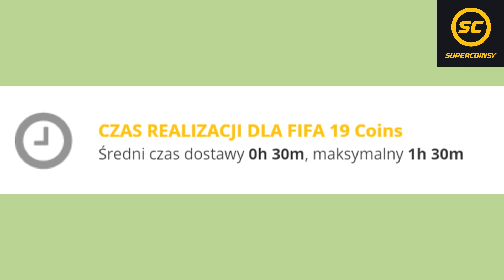DRAFT ŻOŁNIERZY W FIFA 19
🔥DRAFT ŻOŁNIERZY CHALLENGE🔥
PIŁKARZE, którzy mają NAJLEPSZE STRZAŁY! TRAFIŁEM IKONA PRIME LUIS FIGO, IKONA PRIME SCHOLES i IKONA HENRY! Piękne akcje, ładne bramki, niewykorzystane sytuacje, parady bramkarzy, to wszystko i wiele, wiele więcej w kolejnym odcinku z serii FIFA 19 DRAFT!

⚽ ZWYKŁY KIBIC ⚽